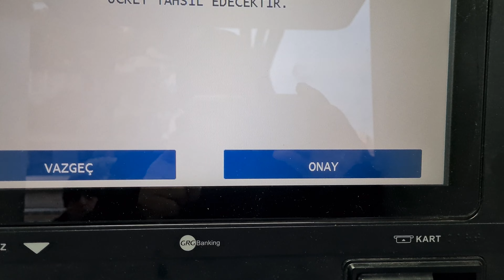QNB Finansbank ATM'den PAYCELL Kart İle Para Çekme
Bu videomuzda QNB Finansbank ATM'den PAYCELL kartımız ile nasıl para çekebiliriz anlatmaya ve göstermeye çalıştık.

00:00 Başlangıç
00:10 Kartımızı takıyoruz
00:15 Şifremizi giriyoruz ve giriş tuşuna basıyoruz.
00:21 Para çekme butonuna tıklıyoruz.
00:28 Çekmek istediğimiz miktarı yazıp devam tuşuna basıyoruz.
00:33 Miktarı ve işlem ücretini kontrol edip devam tuşuna basıyoruz. Paramızı alıyoruz.
00:40 Bitiş